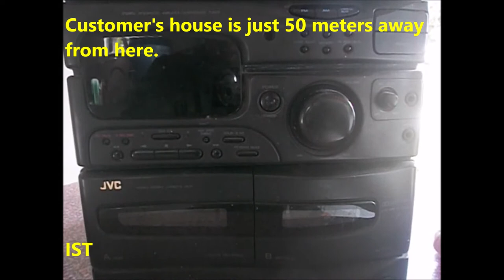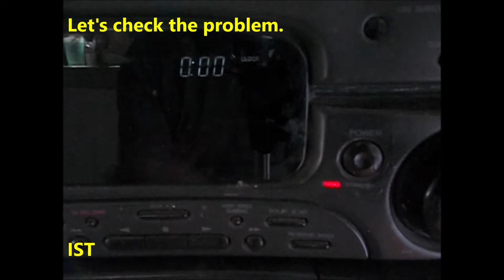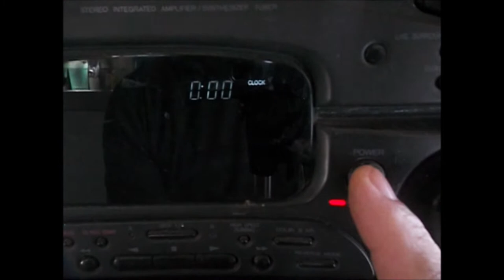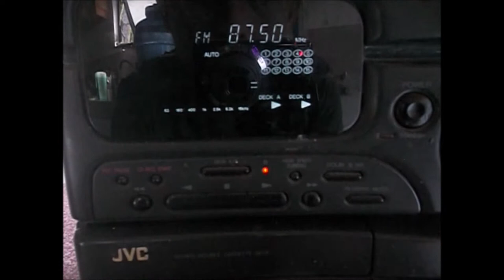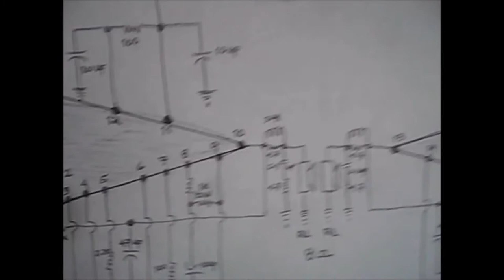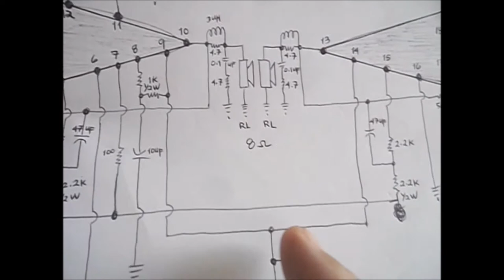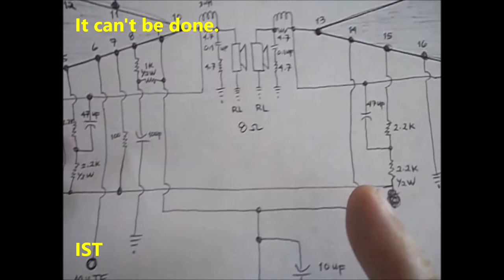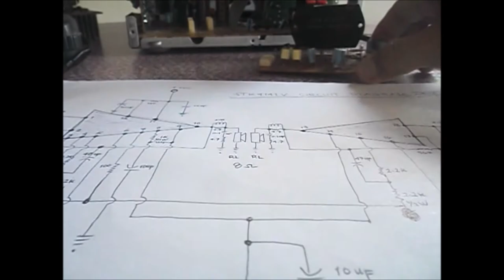[NO SOUND] JVC COMPONENT SYSTEM REPAIR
Repairing a JVC component system with no sound, what causes the problem and how to analyze the fault.